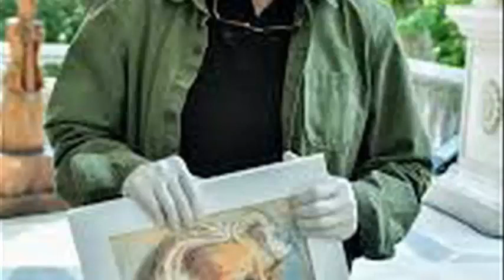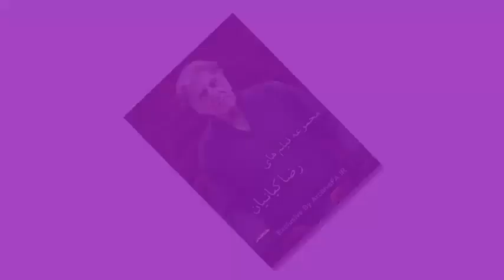ماجرای رابطه رضا کیانیان و گوگوش